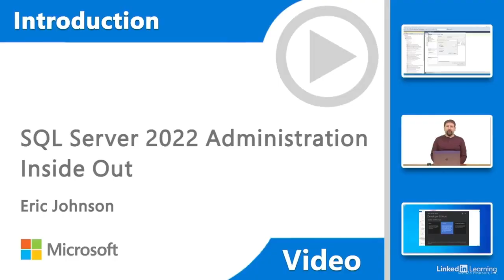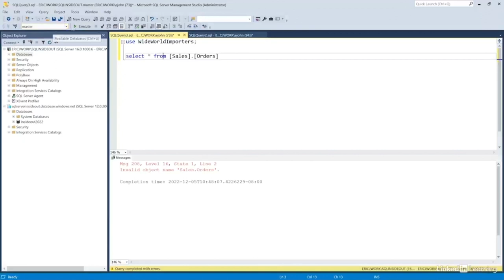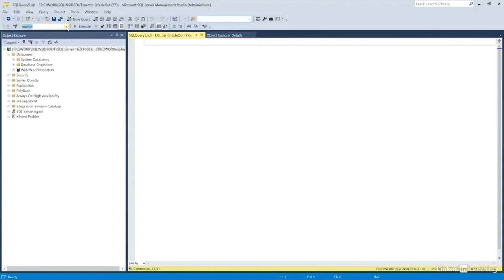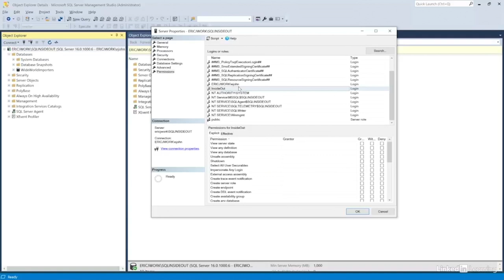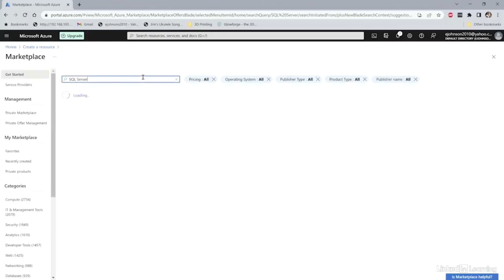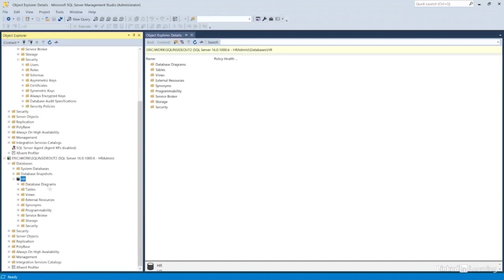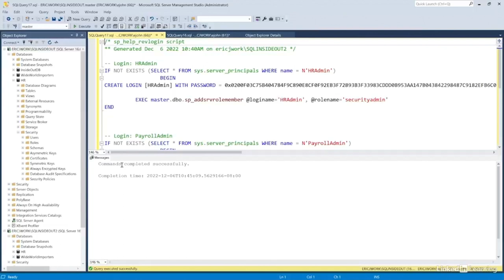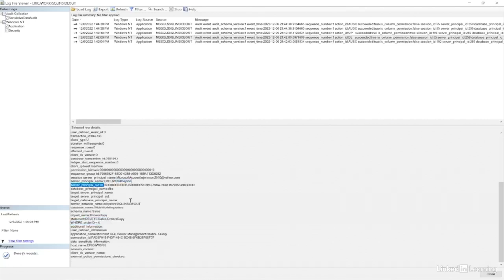SQL Server 2022 - Full Course for Beginners (Part 1/2)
Learn about SQL Server 2022 Administration in this full course for beginners. This course covers the fundamental skills, techniques, and tools required to manage SQL Server 2022 in any development environment, regardless of your current level of experience.

Learn about the new features available in the latest version of SQL Server as well as how to provision and secure Azure databases, design SQL Server tables, and tune and optimize SQL to meet your own unique needs.

What you will learn:

Installing and Using SQL Server Administration and Development Tools
    01 - Module 1 introduction
    02 - Learning objectives
    03 - Understand the installation center
    04 - Find the tools installed with the SQL Server
    05 - Use the performance and reliability monitoring tools
    06 - Understand SQL Server Management Studio

Introducing Database Server Components
    01 - Learning objectives
    02 - Configure server memory
    03 - Setup database files
    04 - Configure network settings
    05 - Setup SQL Server security

Provisioning SQL Server SQL Databases
    01 - Module 2 introduction
    02 - Learning objectives
    03 - Install a new instance
    04 - Make post-installation server configuration changes
    05 - Install and configure database features
    06 - Create SQL Server databases

Provisioning Azure SQL Databases
    01 - Learning objectives
    02 - Understand Microsoft Azure and database-as-a-service concepts
    03 - Provision a logical SQL Server
    04 - Provision a database
    05 - Setup security in Azure SQL databases

Securing the Server and Data
    01 - Learning objectives
    02 - Handle encryption in SQL Serverconcepts
    03 - Setup row level security
    04 - Understand data masking
    05 - Configure SQL Server audits

Implementing and Managing SQL Server User Security and Permissions
    01 - Module 3 introduction
    02 - Learning objectives
    03 - Understand logins and users
    04 - Setup permissions in SQL Server
    05 - Migrate SQL Server logins and permissions

Understanding and Designing SQL Server Tables
    01 - Module 4 introduction
    02 - Learning objectives
    03 - Review table design
    04 - Understand special table types
    05 - Create views
    06 - Use change tracking
    07 - Understand change data capture

Performance Tuning and Optimizing SQL
    01 - Learning objectives
    02 - Understand isolation levels
    03 - Use execution plans
    04 - Configure clustered indexes
    05 - Configure non-clustered indexes
    06 - Use index statistics

Developing, Deploying, and Managing Data Recovery
    01 - Module 5 introduction
    02 - Learning objectives
    03 - Understand data recovery fundamentals
    04 - Understand backup devices
    05 - Understand different types of backups
    06 - Create and verify backups
    07 - Restore a database
    08 - Define a backup and recovery strategy

Implementing SQL Server High Availability and Disaster Recovery
    01 - Learning objectives
    02 - Review high availability and disaster recovery technologies
    03 - Setup SQL Server Log shipping
    04 - Replication for high availability
    05 - Read secondary database copies

Automating SQL Server Administration
    01 - Learning objectives
    02 - Understand the components of SQL Server automated administration
    03 - Setup database maintenance plans
    04 - Use PowerShell to automate SQL Server administration

And More